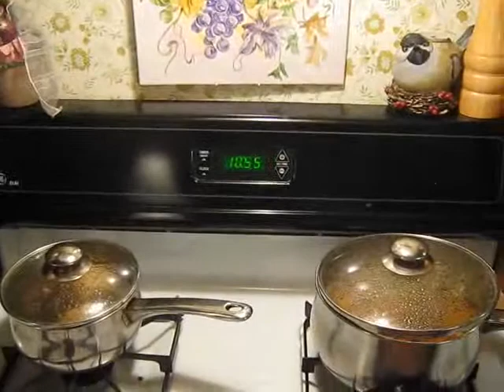how to cook veal